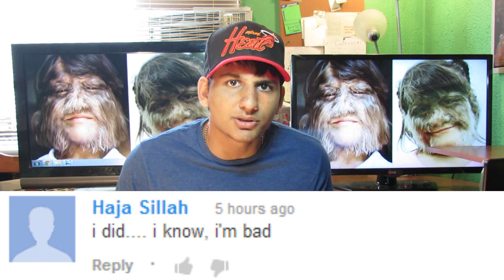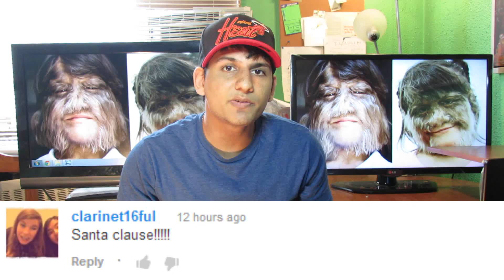Hairiest Girl In The World - Werewolf Girl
Supatra Sasuphan is celebrating after being inducted into the Guinness Book of World Records as the world's hairiest girl.
The 11-year-old, from Thailand, used to be teased about her looks and was often reduced to tears by jibes including "wolf girl" and "monkey face."
But now Supatra, who has thick hair growing all over her face, ears, arms and legs says she delighted after her new-found fame helped her become one of the most popular girls in school.